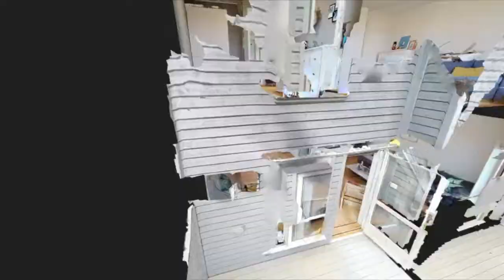Heimdal 62, Ålesund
Heimdal 62,
Ålesund